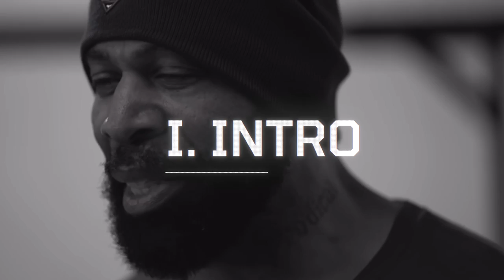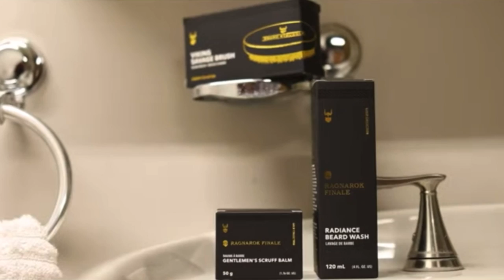LA RÉUSSITE DE CT FLETCHER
Aujourd’hui nous allons parler de la réussite de CT Fletcher